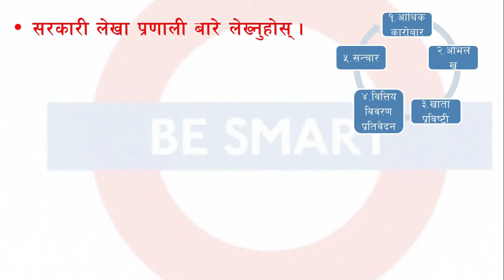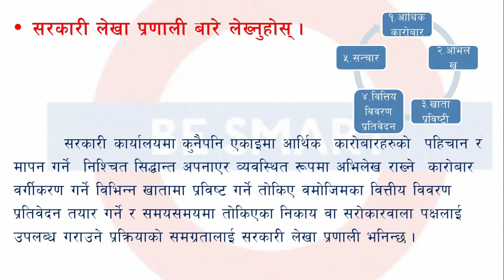SARKARI LEKHA PARNALI // लेखाप्रणाली LEKHAPRANALI // ACCOUNT // ACCOUNTUNG SYSTEM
लोक सेवा आयोग तथा अन्य प्रतिस्पर्धी परिक्षाको तयारी गरिरहनुभएको हजुरहरुलाई तयारीमा सहयोग पुगोस भन्ने उद्देश्यका साथ लेखा, लेखा प्रणाली र लेखापरिक्षण सम्बन्धी भिडियो लिएर हजुरहरु सामुउपस्थीत भएका छौँ
यस भिडियोमा मुख्य विषय रहनेछन ।
लेखा
लेखा प्रणाली र यसको प्रकारहरु
जिन्सी श्रेष्ता प्रणाली
धरौटी श्रेष्ता प्रणाली
राजस्व श्रेष्ता प्रणाली
प्रत्येक श्रेष्ताप्रणालीको महत्व, उद्देश्य, आवश्यकता
लेखापरिक्षण
लेखापरिक्षणको सिद्धान्त
लेखापरिक्षण को प्रकार
याे भिडियाे हेरीसकेपछी यसमा के कस्ता सुधार गर्नु अावश्यक रहेकाे छ कृपया अाैँल्याइदिनुहाेला

With the aim of assisting you in preparing for the Public Service Commission and other competitive examinations, we have come forward with videos related to accounting, accounting system and audit.
This video will be the main topic.
Accounts
Accounting system and its types
Gender superiority system
Bailout superiority system
Revenue Excellence System
The importance, purpose, necessity of each superiority system
Audit
Principles of Audit
Types of audits